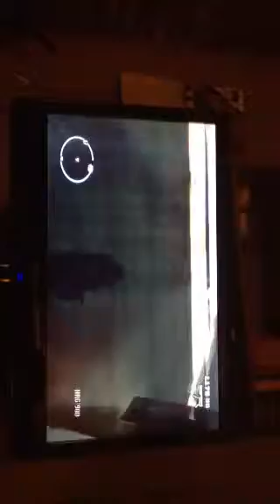Gta 4 funny glitch